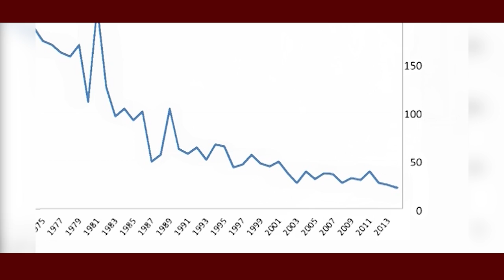Promo Dermatologische Dienst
is het startsein gegeven voor de ‘Lepra Eliminatie Campagne’. Met de website, posters, folders, radio-en tvspotjes willen de Dermatologische Dienst, Paho en het ministerie van Volksgezondheid de samenleving bewuster maken over de ziekte. Bij tijdig ontdekken kan een besmette persoon na een simpele kuur van tabletten, helemaal genezen.